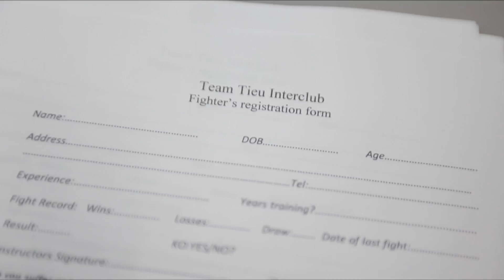Elijah Vs Luke